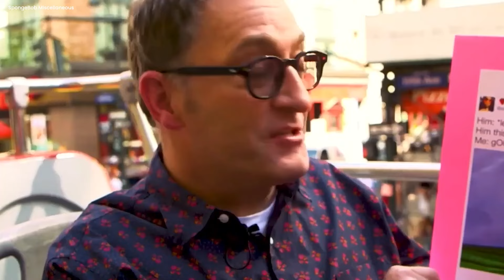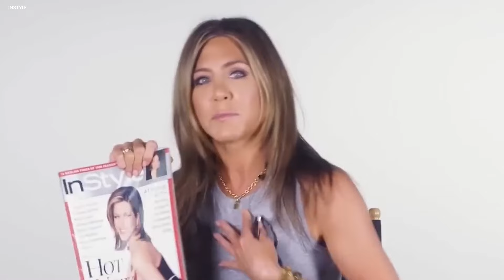JRE: "Living Off Reruns, Here's How Much They Are Making"